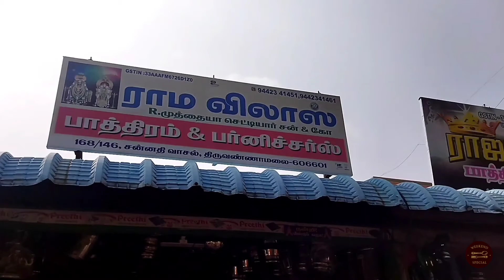🤯💥THIRUVANNAMALAI |Street Walk🚶 at Thiruvannamalai |Wooden Toys |Miniature kitchen set |Pooja things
9 January 2023

"Have a Colourful WeekENd 😎⁉️*"...